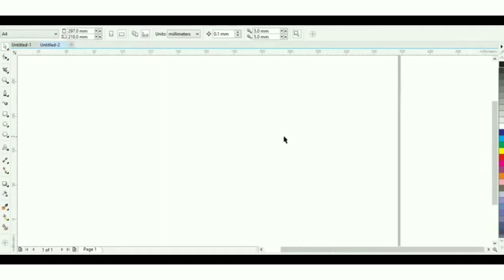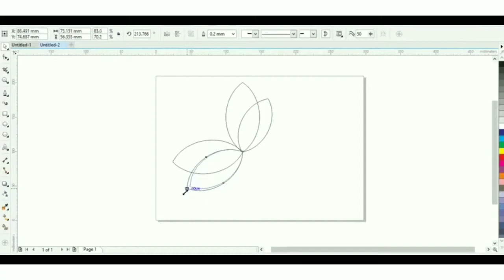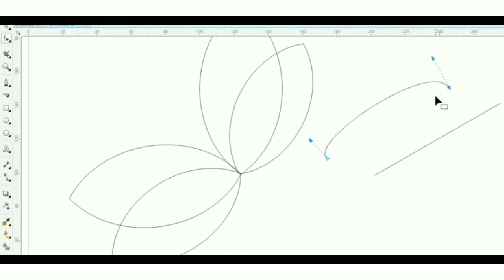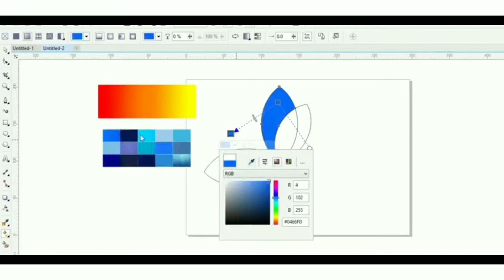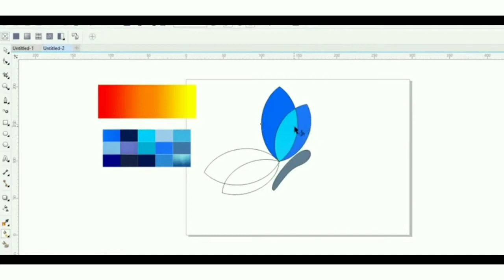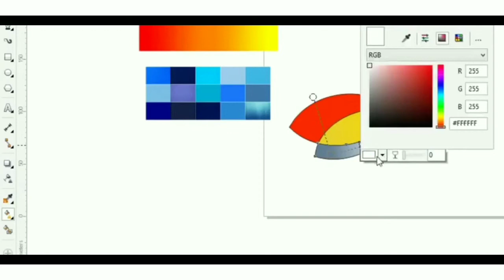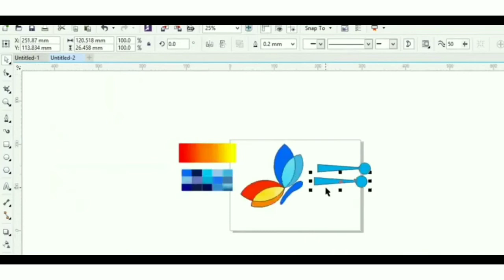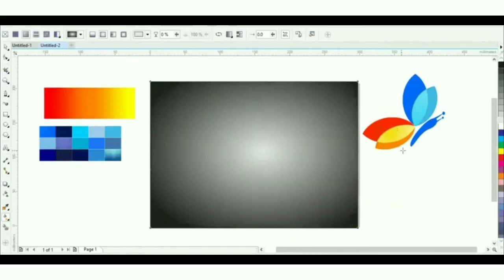Best logo Design in Coral Draw | creative Designer